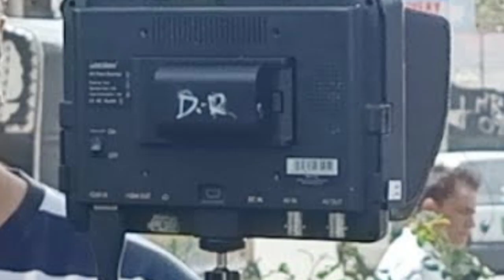qesmat Wala film super history 1988 Sultan rahi Ali hassan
qeesmat wala super Film Sultan Rahi Anjman mustafa qurshi Bhar rangela#history#punjabi zahir shah durdana Rehman drctir Aga husain Film saz khowaja parwz Mustafa qurshi#Ali hassan